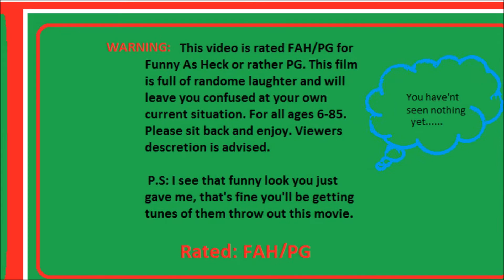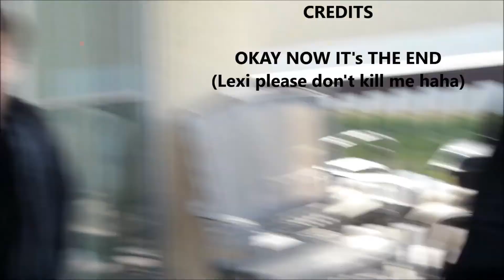2013 Hunger Games Parody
all music is owned, scrpit, film, opening rating and pictures all by us